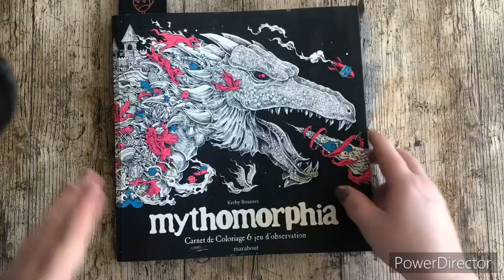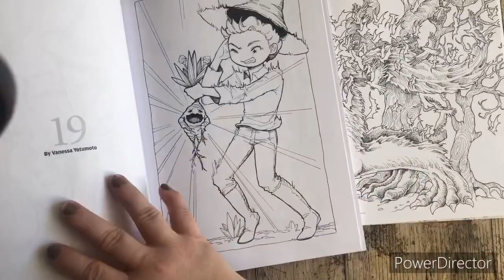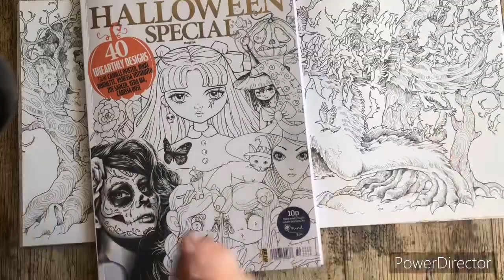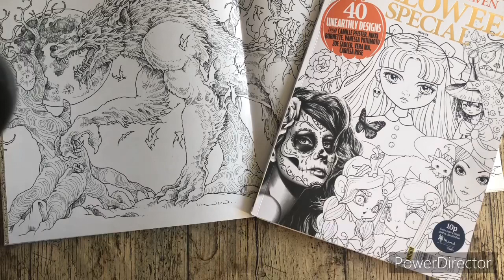Coloriage en commun avec moi octobre 2021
coucou je vous propose dans cette video de faire un coloriage en commun avec moi pour ce mois d’octobre et un thème Halloween pour ceux qui ne possèdent pas le livre proposé.

Vous avez jusqu’au 15 novembre à minuit pour me l’envoyer.

vous pouvez le publiez sur Instagram avec le colorieravecadelcolors et n’oubliez pas de me taguer pour que je vois plus facilement vos réalisations 😉

je vous souhaite un bon colo et j'espère vous voir nombreux et nombreuses a participer.